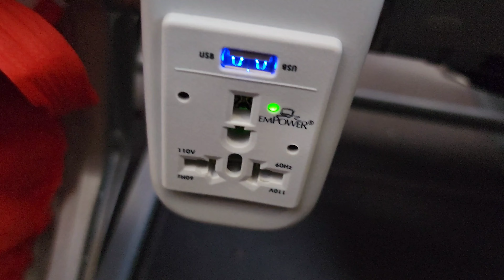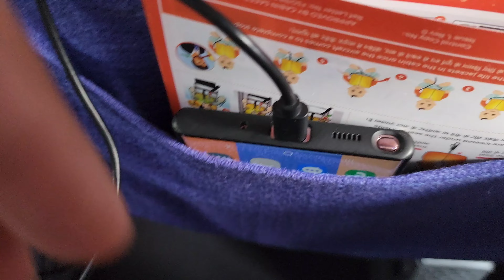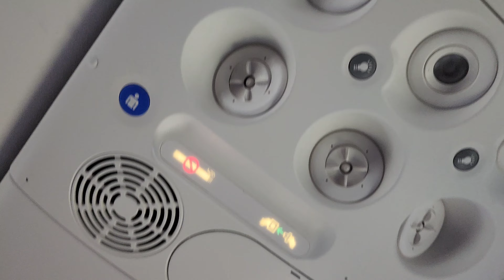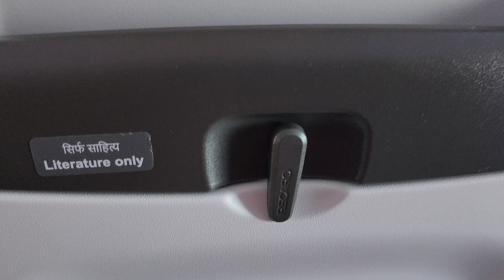Air India Express IX1496 Ayodhya to Delhi Flight Review